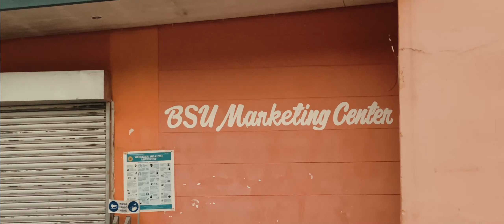"Nostalgic Journey: A Heartfelt Tour of My High School at Benguet State University"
"Join me as I stroll down memory lane, revisiting my high school days at Benguet State University. In this heartfelt tour, we'll explore the classrooms that shaped us, the hallways where lifelong friendships were formed, and the unforgettable moments that made us who we are today. We'll also see how much has changed and what has stayed beautifully. BenguetStateUniversity HighSchoolMemories NostalgicTour"

Benguet State University Campus - Hyperlapse
December 2020

BSU - SLS Batch 2009